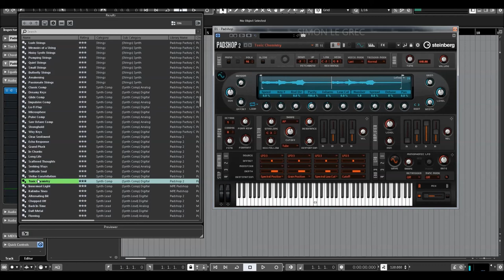Steinberg | Padshop 2 | Synth Presets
Padshop 2 is a synthesizer plugin that has two audio engines – one being spectral and the other granular.  It works with the supplied audio samples which can be processed with the audio engines, modulation, and effects.

You can also load your own samples in either (or both) of the two engines.  With the newly added Spectral Oscillator you’re able to play a sample at any speed, position, direction and use any pitch.  Padshop 2 now also includes 100 new presets and samples, twelve new filter types, a new arpeggiator, enhanced modulation (with drag-and-drop) and several new effects.